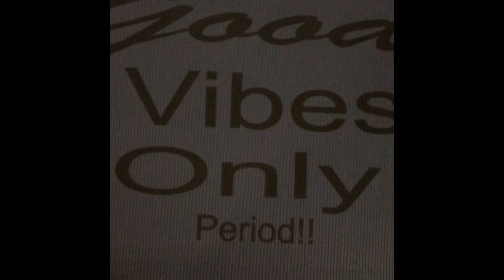Sublimation on 100% Cotton Tank Top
Sublimation, Sublimation on 100% Cotton, DIY Sublimation